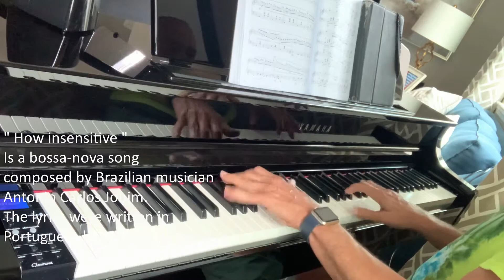How insensitive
Piano cover